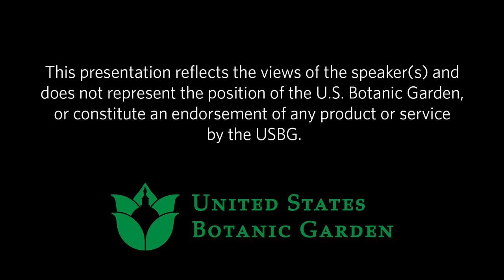Spring Fling (Online Cooking Demonstration)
Looking for a main-dish salad that celebrates herbs and a “mess”y dessert from across the pond? Then join the Cook Sisters as they welcome spring with two dishes – one savory, the other sweet – that truly capture the season’s bright flavors. The salad, replete with savory fresh herbs and featuring smoked fish, makes a great luncheon or light diner. The dessert, known as the Eton Mess, is an intense combination of meringue, whipped cream, and the season’s best berries.

Presenters: Danielle Cook, MS, Nutritionist, and Cooking Instructor, and Adrienne Cook, Gardening and Cooking Writer

This program was recorded on Friday, May 6, 2022.